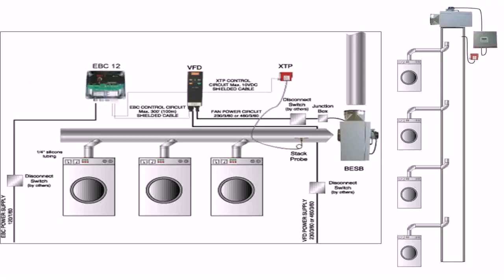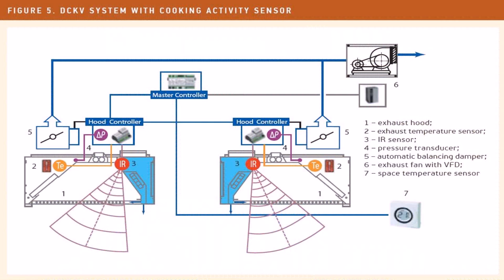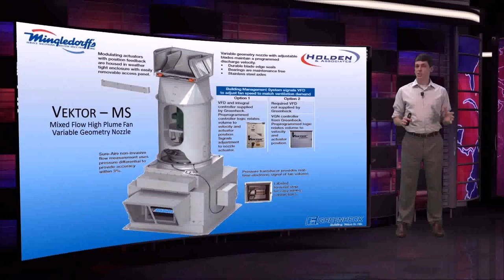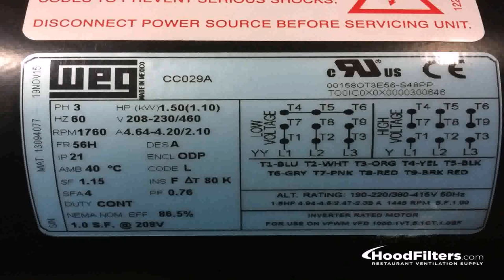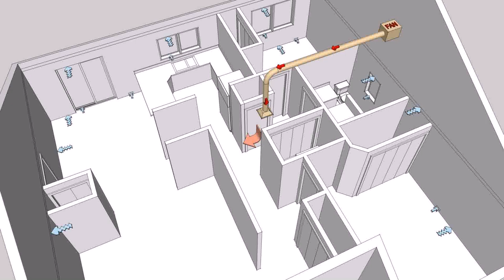Kitchen Exhaust Fan Vfd - Gif Maker DaddyGif.com (see description)